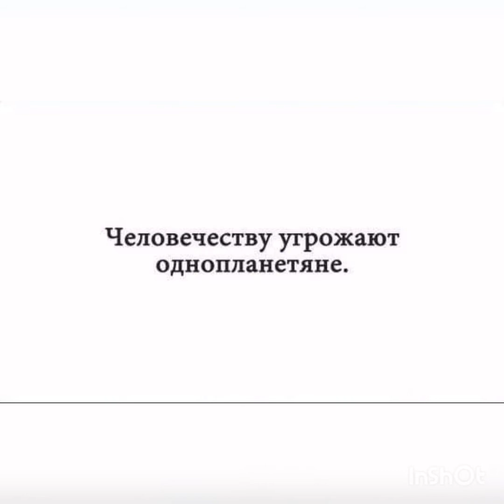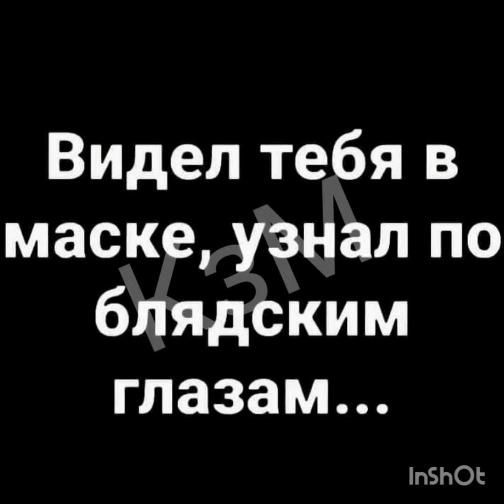Часы бьют. Всех.